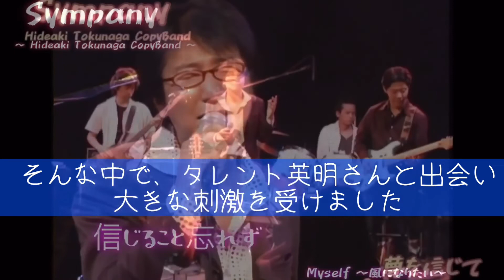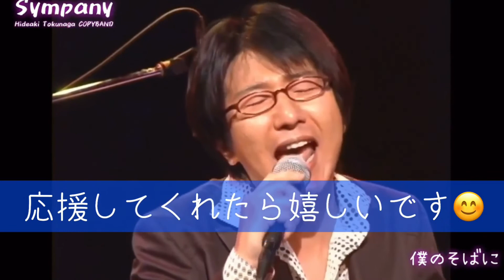徳永英明ミュージックステーション出演、レイニーブルー歌唱鑑賞からの、レイニーブルー今と昔、歌い方の考察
德永英明さん、ミュージックステーションでは、坂本さんのピアノ伴奏で、「レイニーブルー」を歌ってくれましたね。

何回聴いても、しびれる〜。

ところで、レイニーブルーの歌い方、デビュー当時と今とではだいぶ変わってますよね。

なんとなく変わったなあ、と聴いていましたが、改めてその歌い方の違いを考察してみました。

0:00 ミュージックステーション鑑賞
2:58 ミュージックステーション所感
5:58 レイニーブルー　デビュー当時の歌い方
8:17 レイニーブルー　最近の歌い方
12:17 更にキーを下げての歌唱